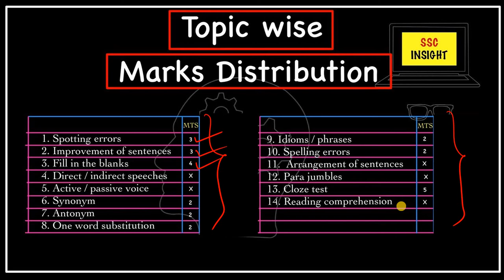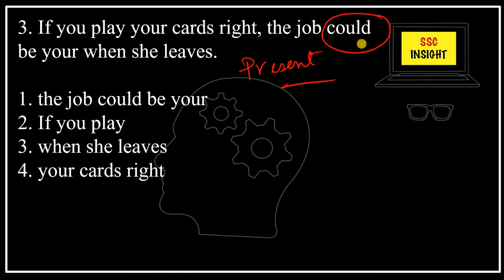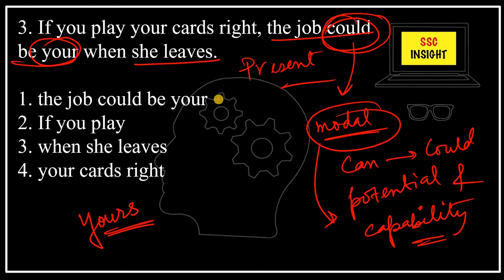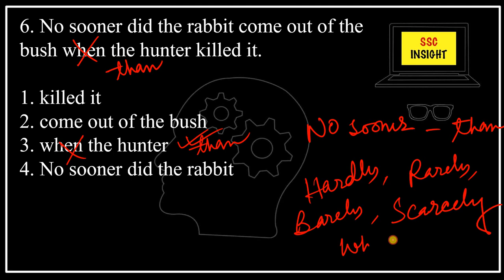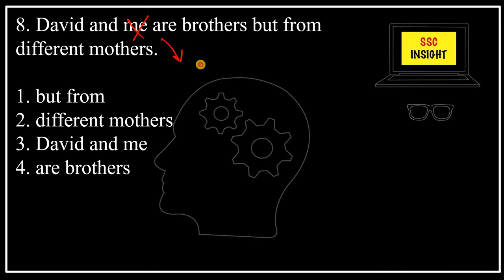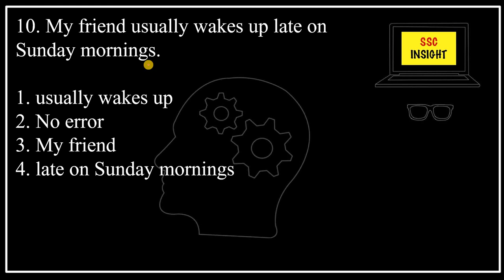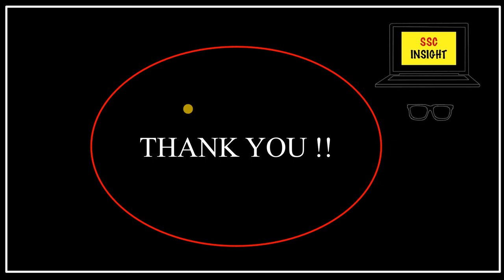MTS ENGLISH PREPARATION | ERROR DETECTION | MTS ENGLISH PREVIOUS PAPER | SET 4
SSC MTS 2019 ENGLISH QUESTIONS ARE COVERED IN THIS SESSION WITH COMPLETE EXPLANATION.